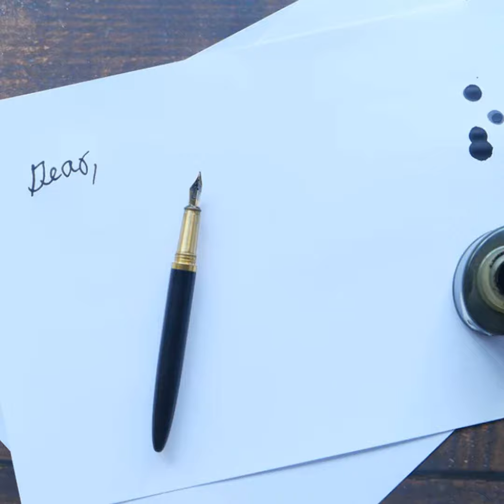Why do people buy expensive fountain pens?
Regarding luxury pens and the large price tags associated with them, it is simple to be sceptical. Some people may believe that their only function is to be attractive, and that a BIC ballpoint pen purchased for one pound serves the same objective just as well. When we question, "Are luxury pens worth the money?" the answer is not as straightforward as "yes" or "no," but rather far more nuanced and multifaceted. For some people, a luxury pen reflects the accomplishments they have made as a result of their hard work during their profession, while for others, it is a reminder of the graduation they received twenty years ago. The use of a high-end pen might evoke sentiments of purpose, authority, or even nostalgia. For those who are on the fence regarding whether or not spending a lot of money on pens is worth it, we are here to explain why luxury pens have a tremendous value over the long run.

The following are seven reasons why it is beneficial to purchase pricey pens:

A feeling of genuineness and a sense of direction.

For some people, the subjective luxury that costly pens provide makes the financial investment worthwhile. They are indicators of authority and project an attitude of knowledge and competence to those who see them. Many individuals take pleasure in the unique sensation that comes along with owning a pen that isn't disposable and symbolizes long-term commitment. People sometimes focus their attention to fancy goods in order to feel better about themselves, which has led to the perpetuation of the idea that possessing a premium pen indicates a problem with self-esteem. We disagree! Luxury pens are worth the investment since they provide the user with both a stronger feeling of purpose and flair.

LeStallion offers premium PU leather journal notebooks for writing, dedicated to all those who are pursuing their dreams and goals, or nurturing their personal development and mental health.